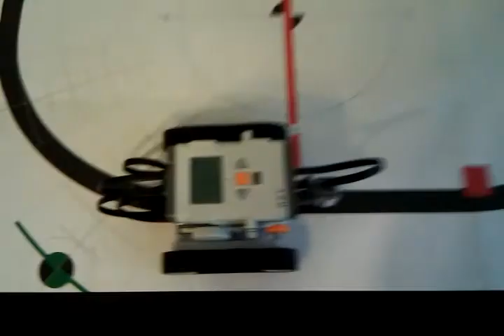Line Following Robot (Lego Mindstorms NXT 2.0)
Everyone must build their own line following robot. Here's mine.